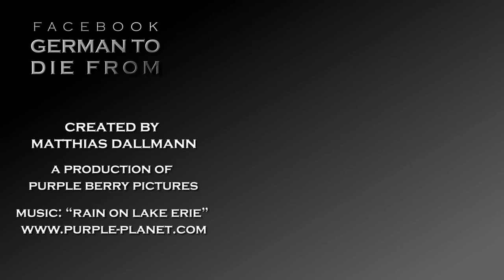How to greet / How to say “hello” in German! － German to Die from: Quick Answers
Learn German with quick videos: How to greet.

This video contains the following three sentences:
1. Hello. / Hello everybody.
2. Good morning. / Good day.
3. Good evening. / Good night.